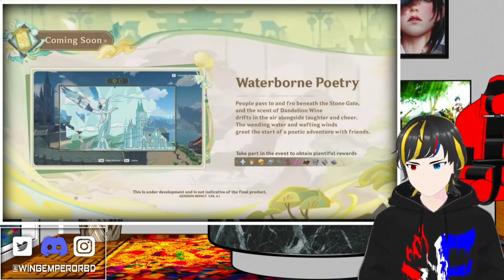Ken Reacts to Genshin Impact 4.1 Version Trailer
I am Ken Shirosage and this is "The Wing Empire" where I create content about various things that I find myself interested in.
I am a Vtuber, 3D artist, Learning Illustrator,  Student, Photographer, Gamer, Anime and Professional Wrestling Fan.

Guidelines -
 1. Be Respectful
 2. Do not spam.